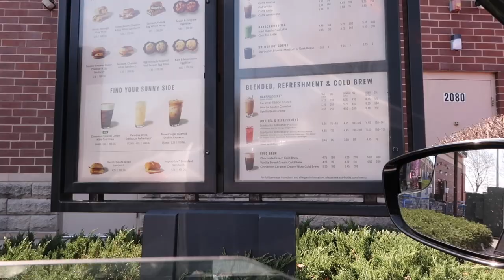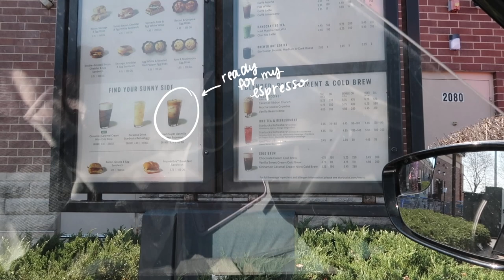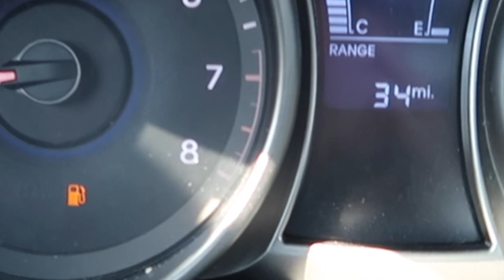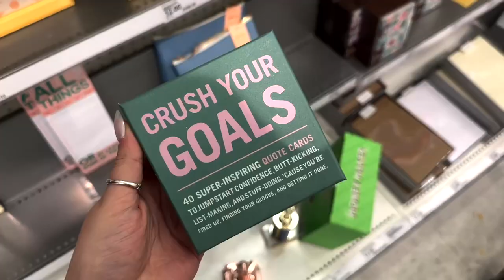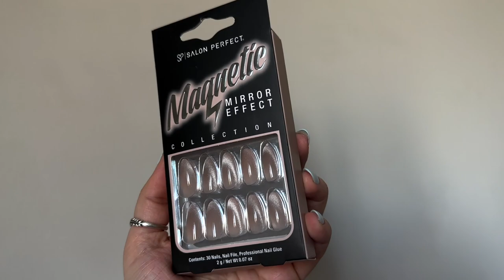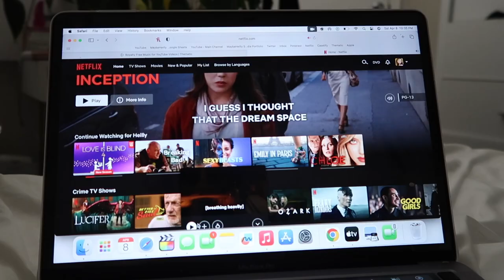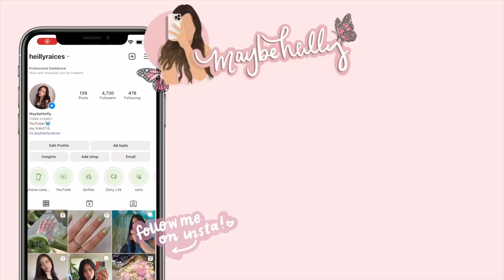romanticizing my everyday life *doing my nails, errands, coffee runs* 🫶🏻🫧✨💅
life doesn't always have to be exciting, there's so much happiness in the consistency and the calm and hanging out with yourself is the best thing to do always

Music by The Crystal Casino Band - Bound To Be Something Good